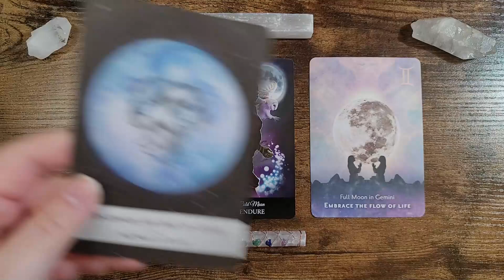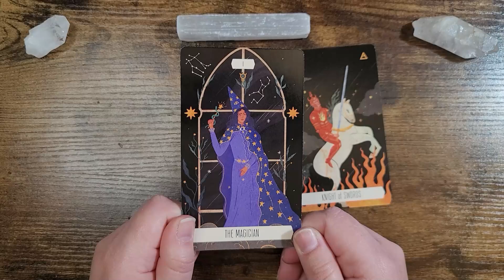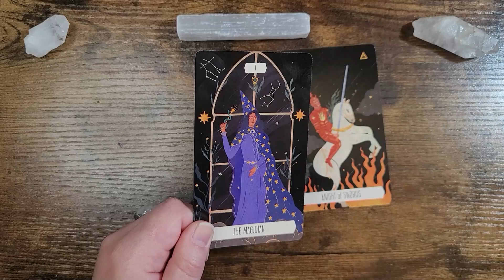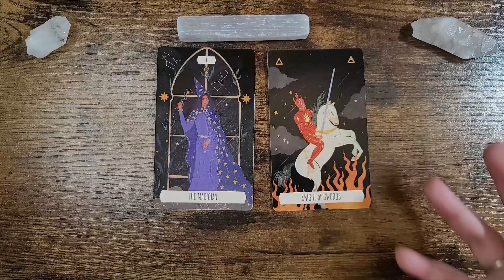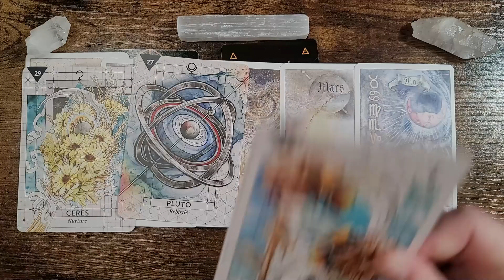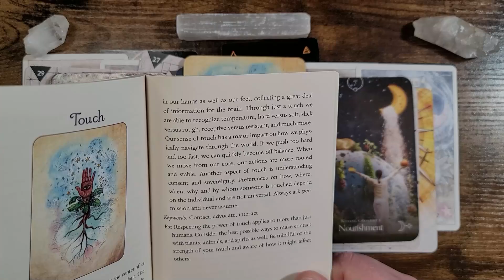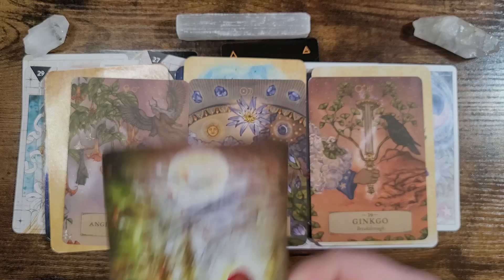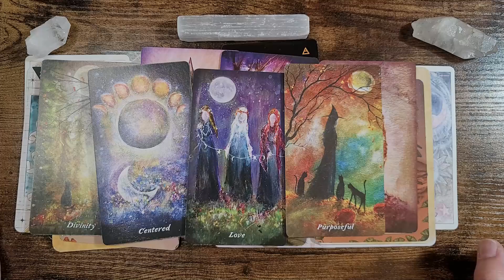Full Moon in Gemini 2022 | Tarot Reading for the Collective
We discuss the full moon in Gemini and then transition into a tarot reading to see how best to utilize this energy.

🔮 Wicked Moonlight Merch is here!

 10940 Trinity Parkway Ste C-312

⭐ Decks Used:

Moonology Oracle
The Witching Hour Oracle
Moonology Manifestation Oracle
Zodiac Tarot
Heavenly Bodies Astrology Deck
Starcodes Astro Deck
Queen of the Moon Oracle
Anatomy of a Witch Oracle
The Herbal Astrology Oracle
Earthly Souls and Spirits Moon Oracle

code: MOONLIGHT25

My Public Amazon Wish List (since a lot of you have asked):